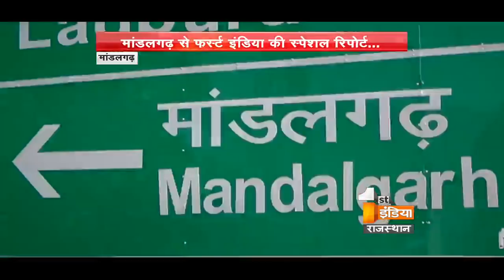नामांकन वापसी के बाद बदले समीकरण, निर्दलीय प्रत्याशी बने पार्टियों के लिए परेशानी | 2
सोमवार का दिन उप-चुनाव में उतरे प्रत्याशियों के लिए बेहद खास रहा ...क्योंकि कईयों नें नाम वापस ले लिया ...कईयों ने समर्थन दे दिया ..यानि जातिगत आधार पर ...मुद्दों के आधार पर जो दोनों पार्टियों की नींद उड़ाने का काम कर रहे थे ..वो अब समर्थन में वोट मांगते दिखाई देंगे ...राजनीति में सब जायज है ...लेकिन आज हम आपको बताते हैं कि तीनों सीटों पर किस किस ने नामांकन वापस ले लिया है और अब चुनावी रण में मुकाबला कैसा रहने वाला है ..बात 2018 के सेमीफाइनल की .